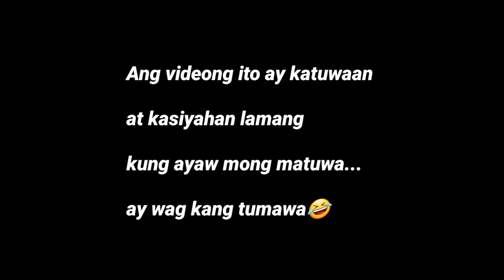🦍🦧KANTAHAN TAWANAN SA BIRTHDAY NG AMING BOSS FT. JHAIXON TV WITH ERMIE TUN YOOH